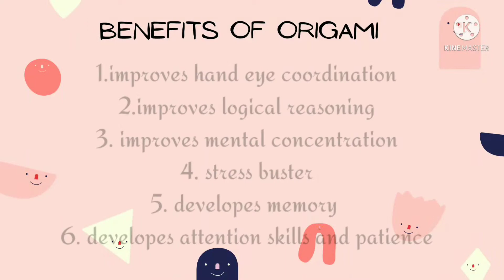Origami Dog Box |Easy Paper Dog box DIY | Easy Origami organiser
Origami Dog Box | Origami Dog | Easy Origami  | Origami easy | DIY Origami Dog | Step by Step Origami